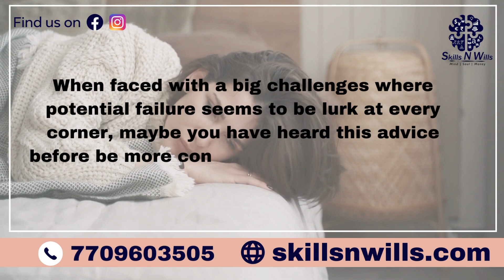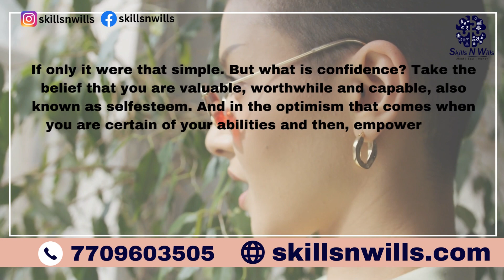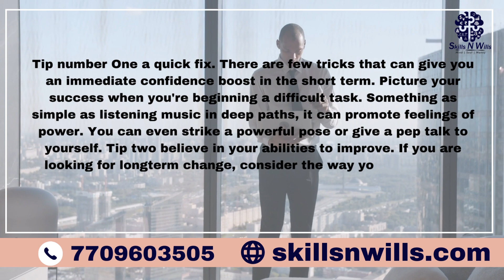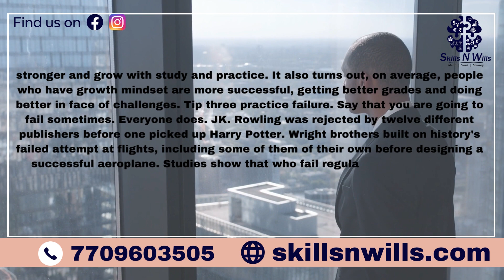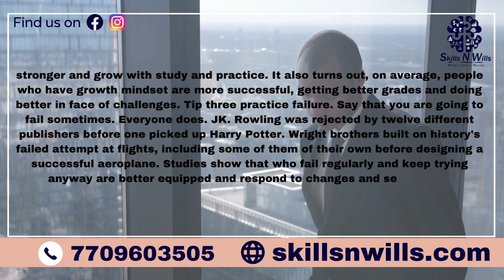How to build self confidence ? Skills n Wills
Watch the video to know more about how to boost self confidence